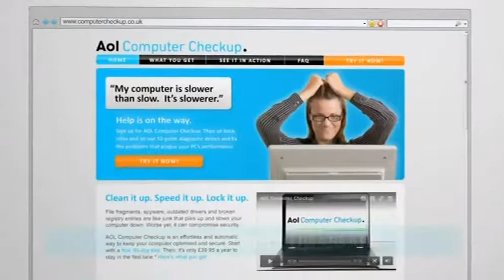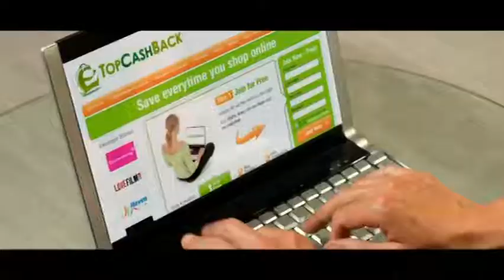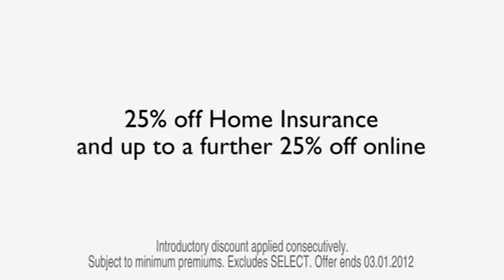Bobby Barnes vs Catweazle